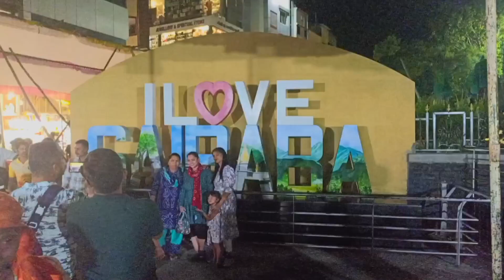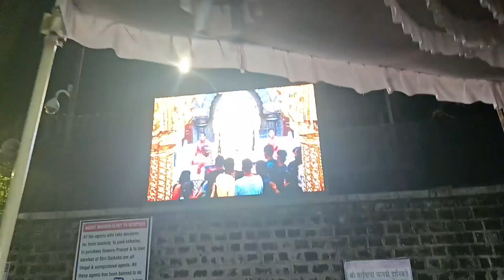Shirdi temple vlog I love Shirdi ||मराठी ब्लॉग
शिर्डी मधील साईबाबांचे मंदिर मराठी मध्ये व्हिडिओ ब्लॉग
प्रसादयलय मध्ये खूप छान जेवण ओम साई राम व्हिडिओ फुल वाच करा आणि कमेंट मध्ये ओम साईराम